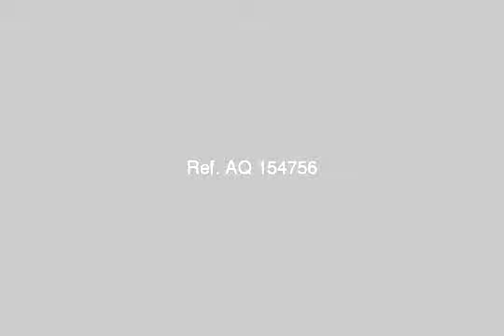furnished apartment for rent in heliopolis cairo - mlseg.com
Furnished Apartment For Rent In Heliopolis Cairo للايجار مفروش 100 م (الدور الارضى )(2 غرف -2 ريسبشن - حمام )(مكيفة بالكامل -)المطلوب : 3500 جنيهللاستعلام والمعاينة / : ت / م / _ _ - 10 شهاب الدين بمصر الجديده خلف نادى النصر تقاطع شارع الشيخ محمد رفعت - Egypt Real Estate | Greater Cairo | Heliopolis | Furnished Apartment For Rent